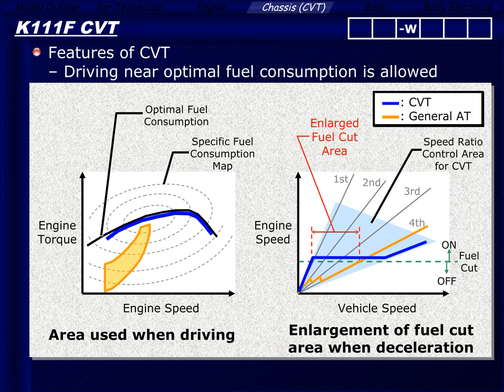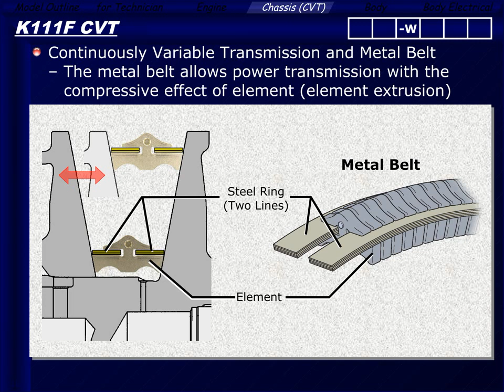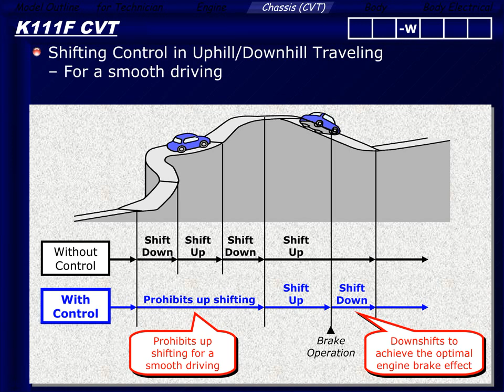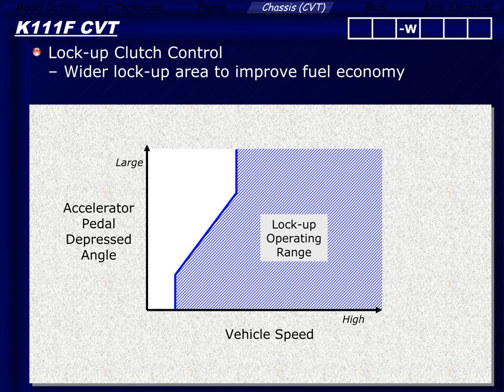Toyota Rav4 CVT Transmission Technical Training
Toyota Rav4  Continuously Variable Transmission